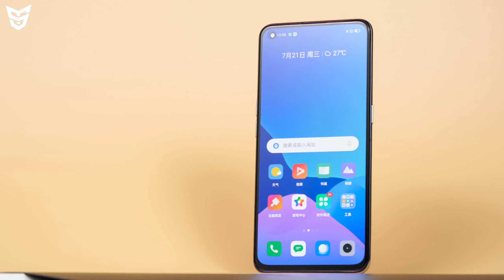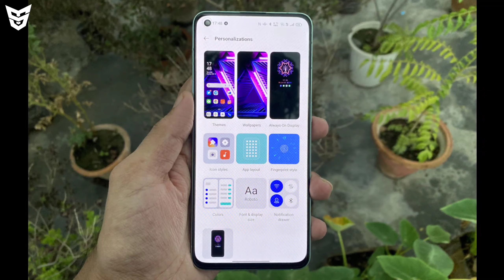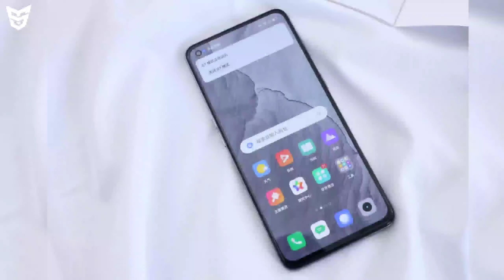Oppo K9 Pro 5G Official Specifications | Price And India Launch Date | SufiyanTechnology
Dosto Ye Video Main Maine Aapko Oppo Ke Naye Smartphone Oppo K9 Pro 5G Ke Bare Main Bataya Hai Ki Iss Smartphone Ka Kya Price Hai.Iss Smartphone Ke Kya Specifications Hai.Ye Smartphone India Main Kab Launch Hoga.Aapko Iss Smartphone Ke Liye Wait Karna Chahiye Ya Nahi.Our Bhi Bohot Kuch Bataya Hai.To Dosto Mujhe Umeed Hai Ki Aapko Ye Video Pasand Aaya Hoga.

🟢Timestamps
0:00 Intro
0:29 Infinix Hot 11 Series Launched! [Previous Video]
0:46 Oppo K9 Pro 5G Display
1:32 Oppo K9 Pro 5G Cameras
1:53 Oppo K9 Pro Main Specifications
2:17 Oppo K9 Pro 5G Processor And Performance
2:46 Oppo K9 Pro 5G Design And Build Quality
3:35 Oppo K9 Pro 5G Price And Availablity
4:09 Oppo K9 Pro 5G Indian Availability
4:45 Wait Kare Ya Nahi? And Alternatives
5:40 Ending :D
6:11 End Screen Videos!

Oppo K9 Series/Tecno Camon 18 Series/Realme GT Neo 2/Mi 11 Lite NE Price |Mi12/IQOO Z5 🇮🇳/Galaxy A73

Infinix Hot 11 & Infinix Hot 11s Launched In India! Official Specifications |Price & First Sale Date Link: